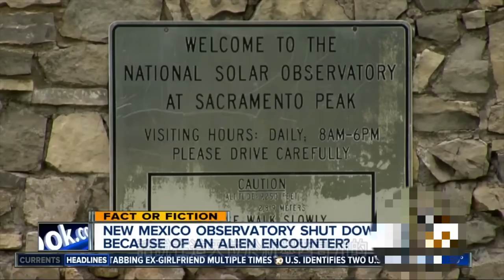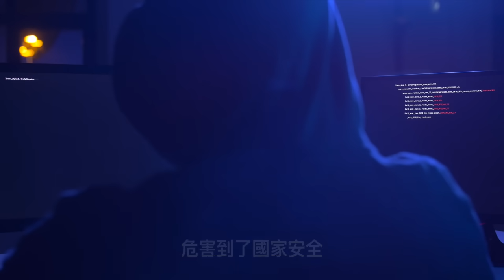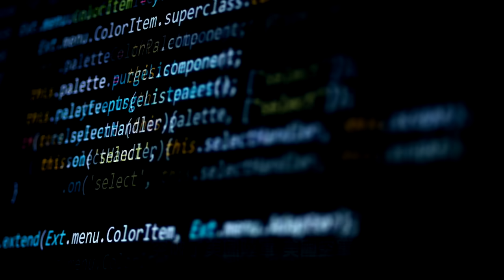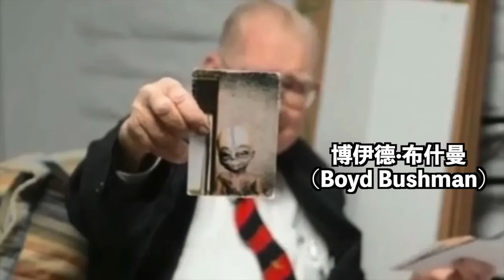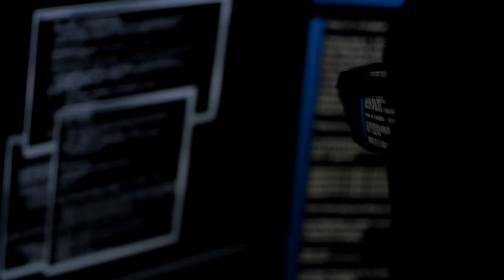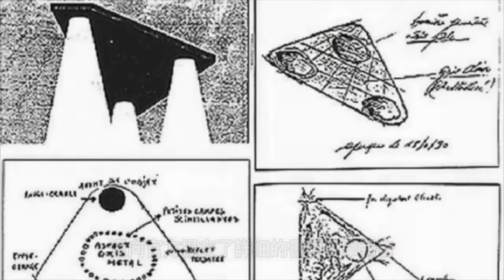最不可思議的外星人計劃，幾乎解開了UFO和外星人的所有謎團｜「你可敢信」